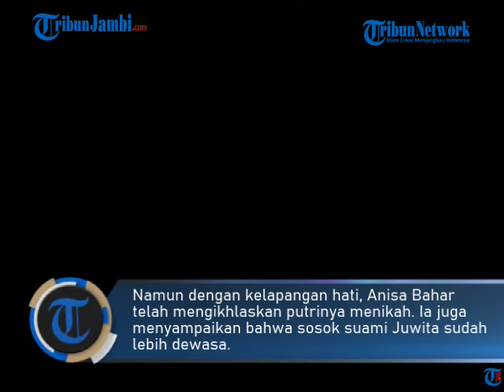JUWITA BAHAR MENIKAH TANPA IZIN, ANISA BAHAR TETAP BERI RESTU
Penyanyi Anisa Bahar tetap memberikan restu kepada anaknya Juwita Bahar yang telah menikah tanpa izin sang ibunda.

Diketahui Anisa dan Juwita bahar sempat berseteru pada tahun 2018, lalu.

Ternyata selama berseteru dengan Anisa Bahar, Juwita Bahar memutuskan untuk menikah dengan kekasihnya Deddy Putra.

Dikutip dari Grid.id, Anisa telah memberikan restu tanpa diminta Juwita Bahar.

"Yaudah saya sebagai orang tua mendoakan yang tebaik buat anak saya," ucap Anisa Bahar di kawasan Tendean, Jakarta Selatan, Jumat (5/2/2021).

"Ya merestui lah karena kalau tidak merestui takutnya terjadi apa-apa dengan anak saya," timpal Anisa.

Namun, Anisa Bahar menceritakan bahwa belum lama ini baru mengetahui kabar bahwa putrinya telah menikah.

Hal ini diketahui dari kanal YouTube Beepdo, Jumat (5/2/2021).

"Nikahnya udah setahun yang lalu, saya baru tau kan," terang Anisa.

Juwita diketahui memutuskan untuk menikah pada tahun 2019, lalu tanpa sepengetahuan Anisa Bahar.

Namun dengan kelapangan hati, Anisa Bahar telah mengikhlaskan putrinya menikah.

"Pokoknya aku mengikhlaskan lah," terang Anisa.

Anisa juga menyampaikan bahwa sosok suami Juwita sudah lebih dewasa.

Di mata Anisa Bahar, sosok suami Juwita adalah orang yang baik bisa menghormati dirinya sebagai ibu dari istrinya.

Terlepas dari perseteruannya dengan Juwita Bahar, kini hubungan ibu dan anak ini sudah membaik.

Sumber: Tribunnews.com